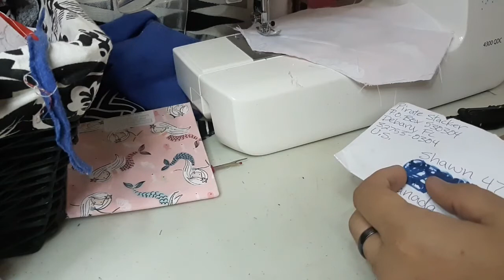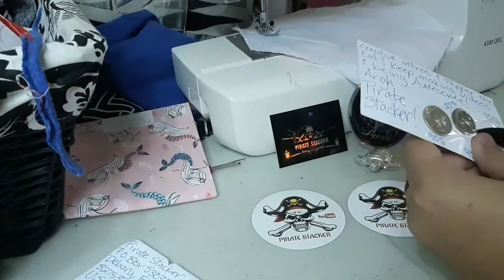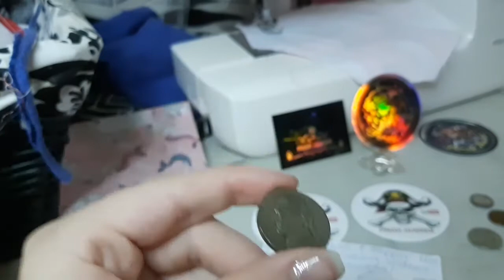A Pirate Sent Me Some Treasure!